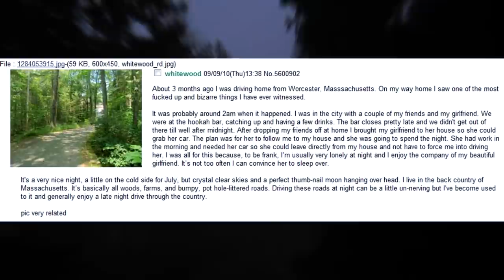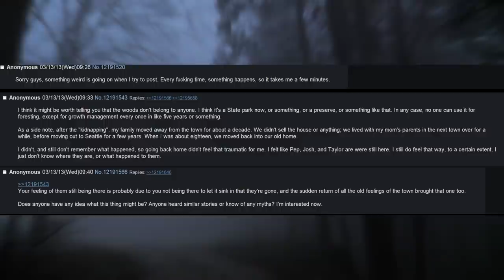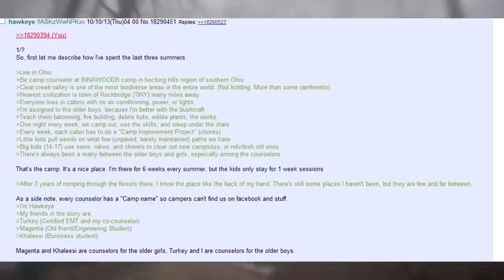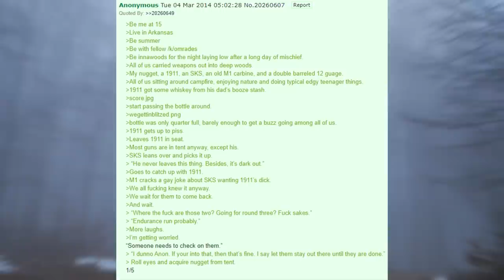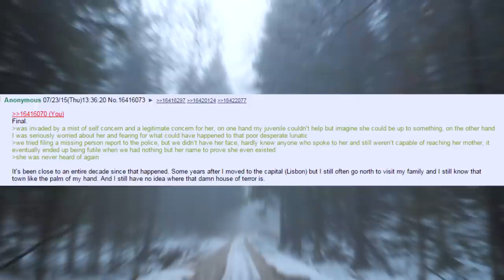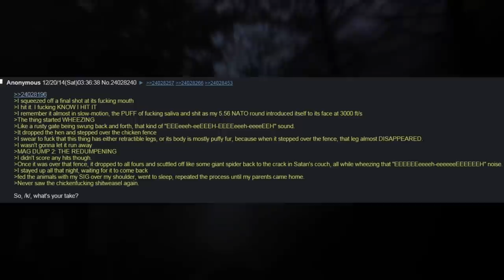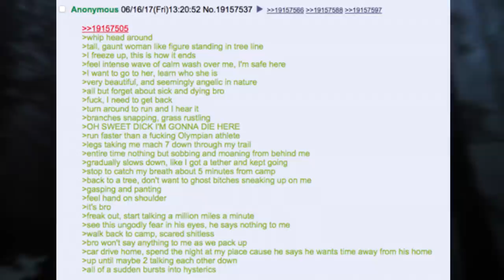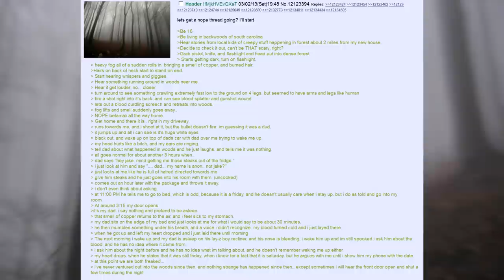4chan /x/ Stories - "The Scary Experiences Thread"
Anons share their spooky/creepy experiences.

A collection of short/long stories.
Timestamps below.

Whitewood- 0:00
The Willow Man- 10:55
Tatonka- 39:51
Manhunt- 55:05
Arkansas Innawoods- 59:25
Swedish Nope- 1:08:19
The House- 1:13:00
The Barge- 1:21:44
The Farm- 1:30:44
Boyscouts- 1:41:21
Waifish Woman- 1:49:06
My Wife- 2:03:25
The Phonecall- 2:04:55
Be Demon- 2:07:01
Backpacking Trip- 2:08:08
Abandoned Factory- 2:11:38
/fit/ Encounters Ghost- 2:15:27
Anons Dad- 2:17:32

➤Update-
I had a question about an upload schedule, so I shall answer my humble subscriber with the following:
Upload schedule for now is whenever I feel like, which just happens to be anytime Monday through Friday (Sometimes Saturdays) at 6pm EST, if anything changes ill let you know via discord so go join that shit.

➤Story link:
Will be up on Thursday/Friday

Donors
Purple Hearts
Paul Dzieweczynski
Nathaniel Joy
Make America Great Depression Again
Konabuy